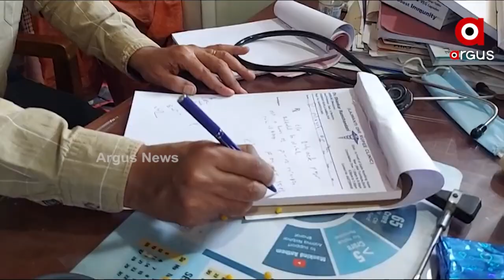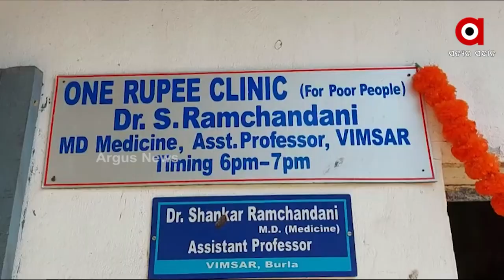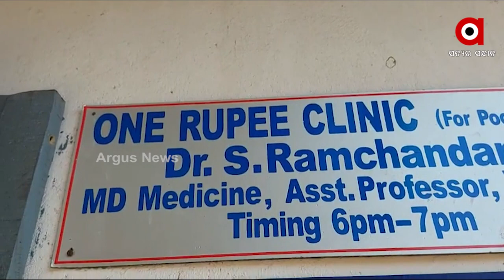ୱାନ୍ ରୁପିଜ୍ କ୍ଲିନିକ୍ କୁ ପୁରିଲା ୧ବର୍ଷ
ଗରିବ ରୋଗିଙ୍କୁ ଡାକ୍ତର ଦେବେ ୧ ଟଙ୍କାରେ ଜରୁରୀ ଔଷଧ ସେବା । ୱାନ୍ ରୁପିଜ୍ କ୍ଲିନିକ୍ ପରେ ଏବେ ଆରମ୍ଭ ହେଲା ୱାନ୍ ରୁପିଜ୍ ମେଡିସିନ୍ ସେବା । ଗରିବ ରୋଗୀଙ୍କୁ ୧ ଟଙ୍କାରେ ଏକାଧିକ ଜରୁରୀ ଔଷଧ ପ୍ରଦାନ କରିବେ ସବୁବେଳେ ଚର୍ଚ୍ଚାରେ ରହି ଆସିଥିବା ବୁର୍ଲା ଭିମସାର ଆସିଷ୍ଟାଣ୍ଟ ପ୍ରଫେସର ଡା.ଶଙ୍କର ରାମଚନ୍ଦାନୀ । ଶନିବାର ୱାନ୍ ରୁପିଜ୍ କ୍ଲିନିକ୍ କୁ ଏକବର୍ଷ ପୁରିଥିବା ବେଳେ ଏହି ନୂତନ ସେବା ପୁଣି ଆରମ୍ଭ କରିଥିବା ଡାକ୍ତର ରାମଚନ୍ଦାନୀ କହିଛନ୍ତି